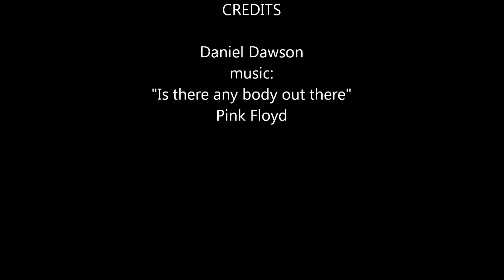October 13, 2016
Northern Lights